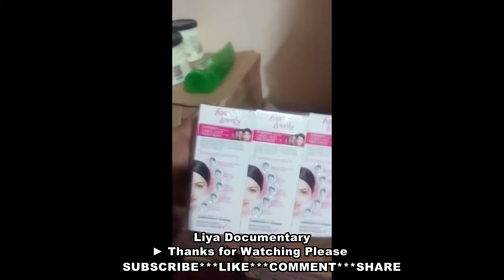দেখুন নকল কসমেটিকস কিভাবে তৈরি করে | Lakme | Ponds | Vaseline | Clean and Clear | Made in Bangladesh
দেখুন নকল কসমেটিকস কিভাবে তৈরি করে | Lakme | Ponds | Vaseline | Clean and Clear | Made in Bangladesh | Documentary